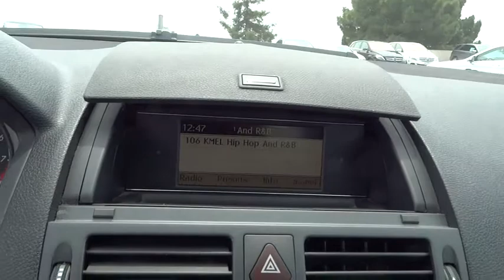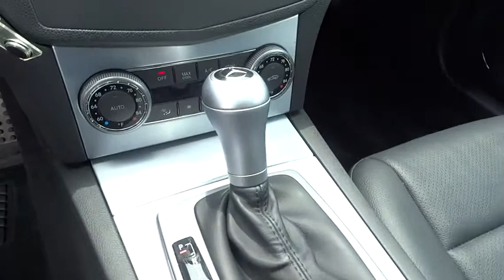2011 Mercedes-Benz C-Class San Francisco, San Jose, Oakland, Marin, bay area, CA 35562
2011 Mercedes-Benz C-Class

Pwr heated mirrors w/integrated LED turn signals|Pwr tilt/slide tinted glass sunroof w/1-touch open/close|AM/FM/Weatherband radio w/CD player -inc: MP3 capability (8) speakers Bluetooth interface for hands-free phone aux audio input jack|SmartKey infrared remote -inc: trunk open windows & sunroof open/close panic button fuel filler door selective unlock programmable auto-lock|4-wheel anti-lock disc brake system (ABS) w/brake assist|Tire pressure monitoring system